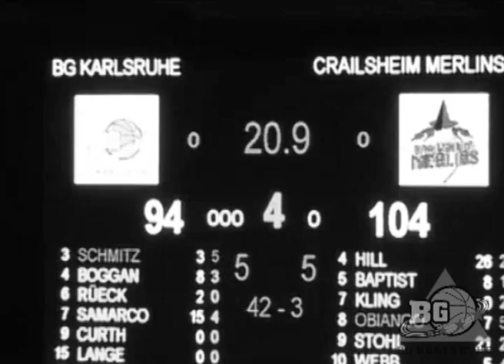BG Karlsruhe-Trailer zum Heimspiel gegen den Mitteldeutschen BC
BG-Trailer vom 16. März 2012 zum Spitzenspiel in der 2. Basketball Bundesliga: BG Karlsruhe (Bestes Rückrundenteam) gegen den Spitzenreiter Mitteldeutscher BC

Beinhaltet Aufnahmen von Sport in Baden TV Danke für eure Unterstützung.